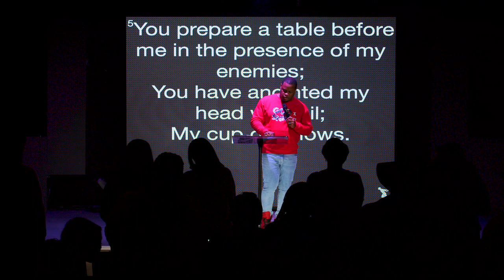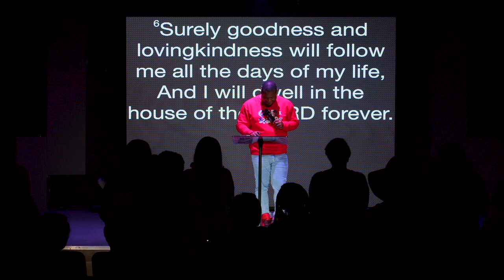🔴 When God Reveals HIMSELF // Pastor Donte Banks // 23andMe